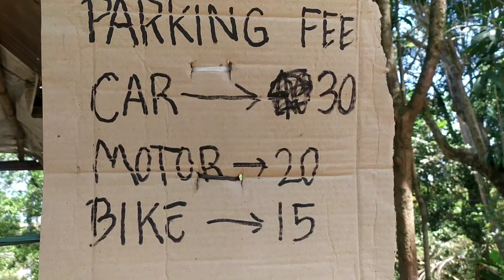Sarap na sarap sa Malibic-libic Falls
Ang Malibic-libic Falls ay isang talon sa General Emilio Aguinaldo (Bailen), Cavite.